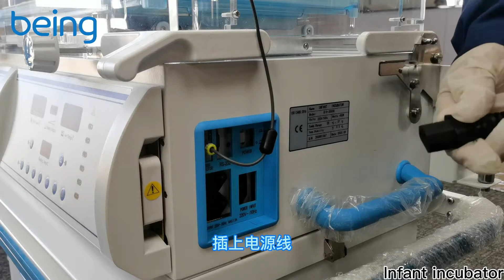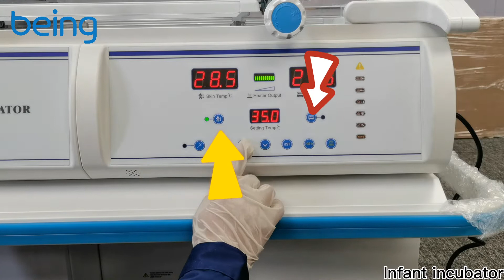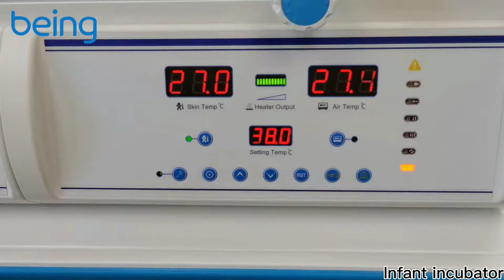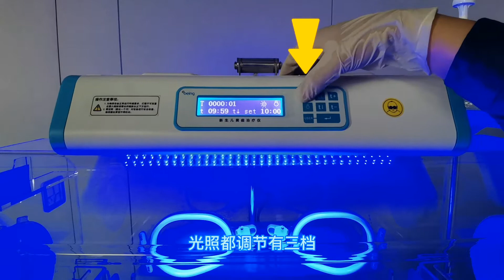BIN-3000B infant incubator installation guide